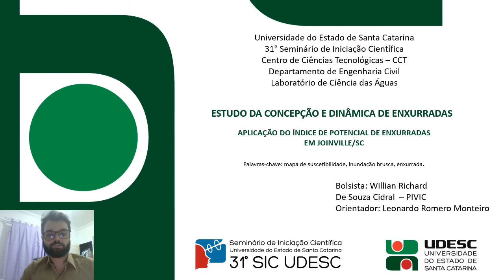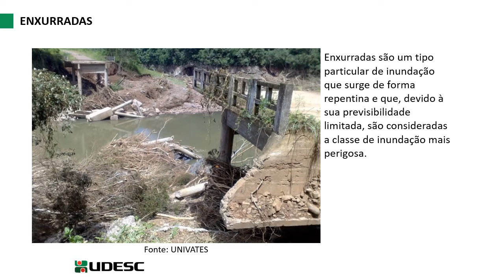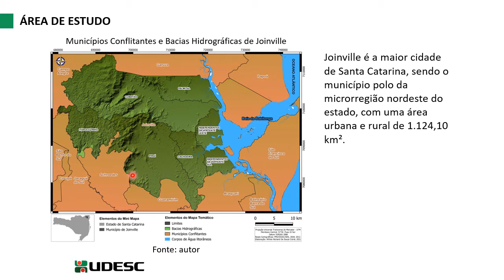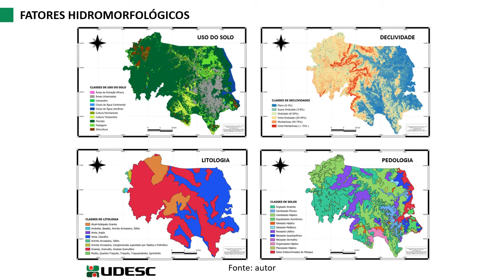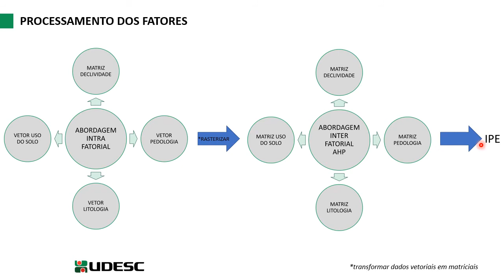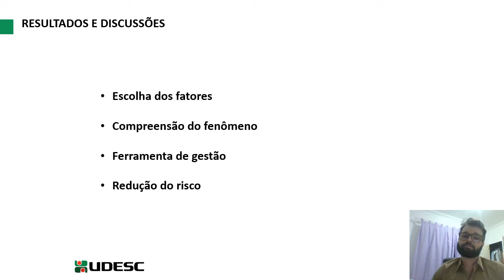31° SIC UDESC - CCT - Willian Richard de Souza Cidral - PIVIC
"Aplicação do índice de potencial de enxurradas em Joinville/SC"
Bolsista do Projeto "Estudo da Concepção e Dinâmica de Enxurradas"
Orientador: Prof. Dr. Leonardo Romero Monteiro